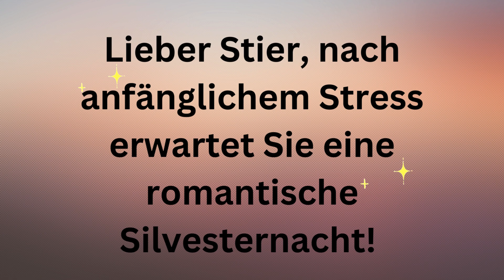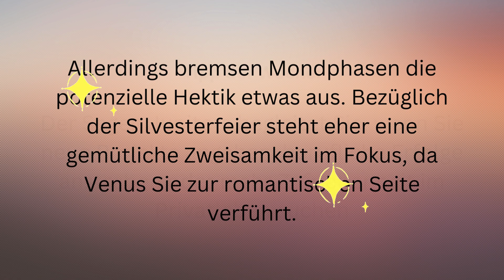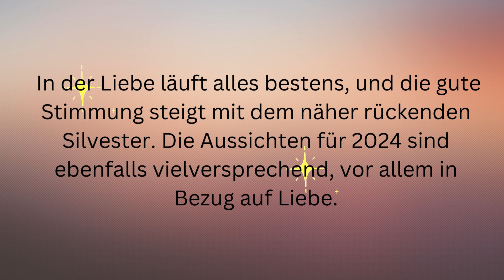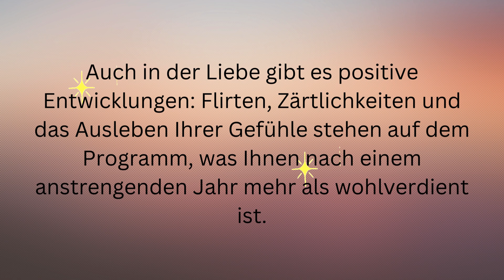🌟 Erdzeichen im Glückstaumel! 🌍💫 Wochenhoroskop für die KW 52 💖✨ 25. bis 31.12.2023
Willkommen zu unserem aufregenden Wochenhoroskop für die 52. Kalenderwoche (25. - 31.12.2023)für die Erdzeichen Stier, Jungfrau und Steinbock! 🌍💖 Erfahre, wie die Sterne diese Woche für dich leuchten und welche aufregenden Energien auf dich warten. Der Stier startet mit Stress, landet jedoch in einer romantischen Silvesternacht, während die Jungfrau sich auf gute Laune und glänzende Aussichten für 2024 freuen kann. Der Steinbock erlebt eine Woche voller Glück und Liebe – einfach zum Genießen! 🌟😍
🔮 Horoskop Highlights:
Stier: Turbo-Boost durch Sonne und Jupiter! Romantik statt Silvester-Hektik. 🚀🌌
Jungfrau: Reststress ade! Überraschungen und Liebe im Trigon mit Venus. 💘✨
Steinbock: Energiegeladen und voller Schwung! Glück durch Jupiter und feinfühlige Liebe. 😊💫

Schalte ein, um herauszufinden, welche kosmischen Einflüsse dein Zeichen besonders beeinflussen und wie du das Beste aus dieser Woche machst! 🌈🔭

💬 Hinterlasse uns einen Kommentar mit deinem Sternzeichen und deinen Erfahrungen! 🌠🗣️

⚠️ Hinweis: Dieses Horoskop dient nur der Unterhaltung. Bitte nimm es nicht als persönliche Beratung.